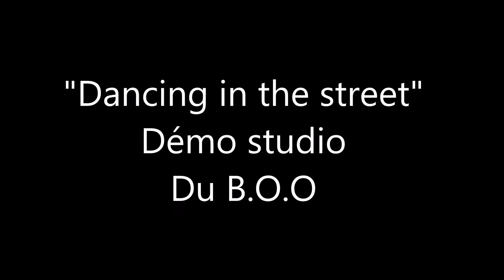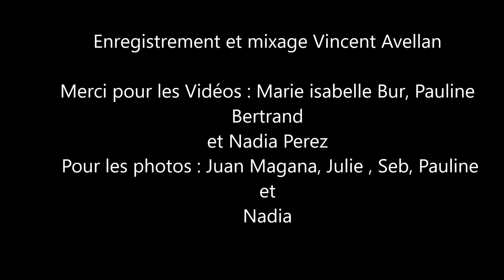Le Blues Osbelc Orkestra "Dancing in the street" démo studio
Tout savoir sur le B.O.O.